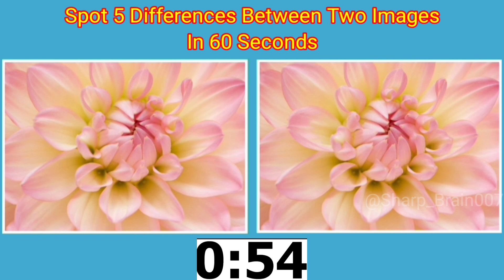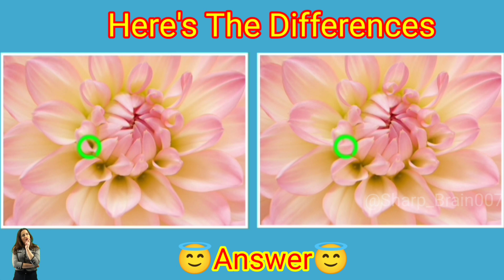Spot The Differences!Spot 5 Differences in 60 Second😇!99% Fail!Puzzle-42!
Welcome to the "Sharp Brain" Channel!
For making your brain sharp, we are making a game of find theWelcome to the Sharp Brain Channel!
For making your brain sharp, we are making a game of find the difference and find the odd.
Picture puzzle games are not only fun, but they also help stimulate and activate your brain.
This requires quite a bit of concentration. The moment you see it, you will be focused and staring at the picture. It can also boost your observation and memory skills as you have to keep looking elsewhere while you keep looking. It can be a brain development time for young people, It is a great brain exercise time for the elderly, and the effect of preventing dementia can also be expected.
If you need more time, you can pause the video and watch it.
If you liked the video, please sutbscribe and like it.
 alarm.
disney puzzle games
can you spot the difference
disney picture game
disney puzzle game
find the difference super
kids education
puzzles and riddles
kids puzzle
family game
fun puzzles with answers
family games to play at home
family game
photo hunt
differences between 2 pictures
only genius spot the difference
picture puzzle
difference game
5 differences
find 5 differences game
find difference